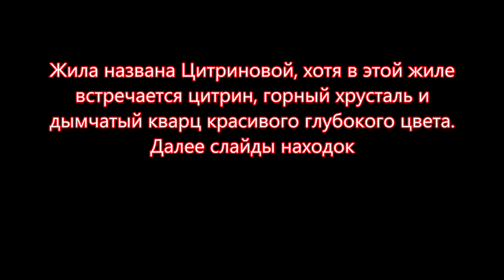Найди цитрин Find the Citrine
Ездил за цитринами (Citrine) но как всегда по пути заехал на кварцевую копь возле деревни Костоусово, проверил выруба (раньше здесь лес там не валили). Много деревьев попадало после урагана, поэтому смотрел признаки жил в корнях деревьев. Добрался до копи Цитриновой. Искал цитрин. Нашел несколько образцов цитринов.
Произведение «Найди цитрин Find the Citrine» созданное автором по имени Владимир Маковецкий, публикуется на условиях лицензии Creative Commons С указанием авторства 4.0 Всемирная.